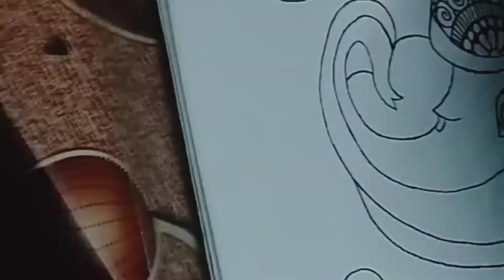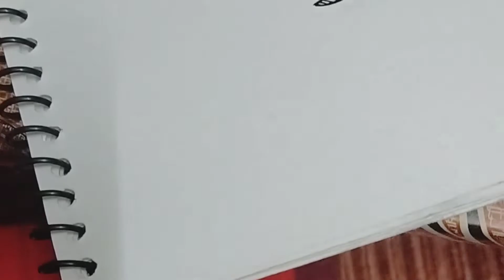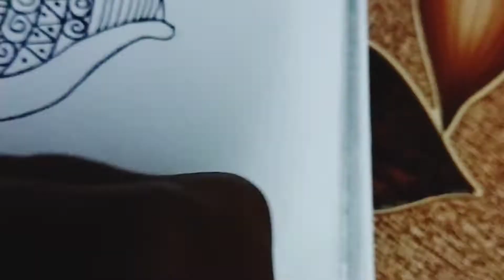dm for order